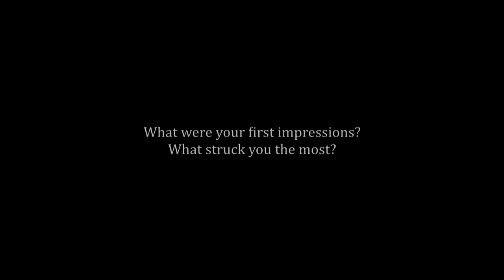Prof. Kunal Sen, UNU-WIDER: Future of Industrial Work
Chair of the Policy Panel – “Industrialization in the Twenty-First Century: Challenges from Automation and Globalization”